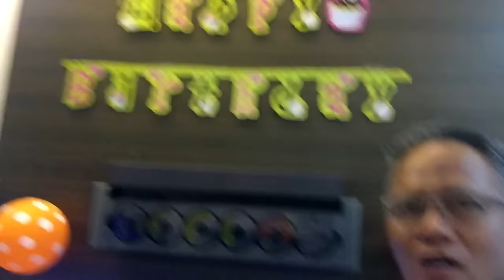Daddy In The Making: The one she had her friends over for Birthday Party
This is the first time my daughter had her friends over for her birthday party.